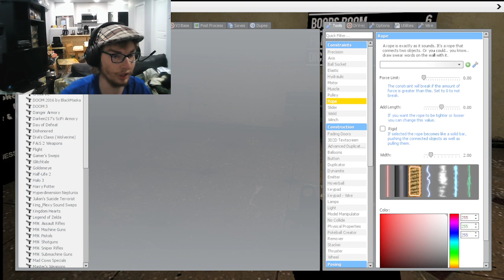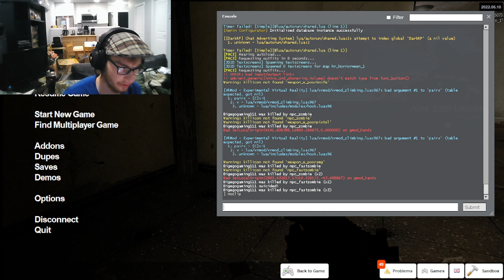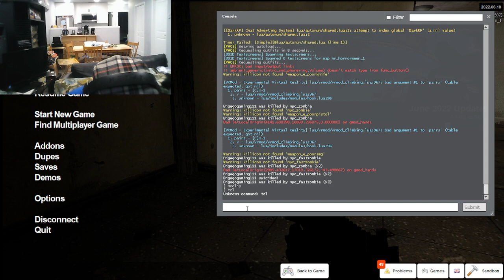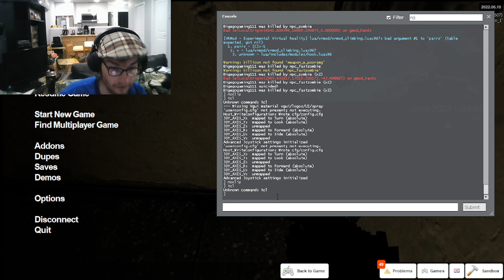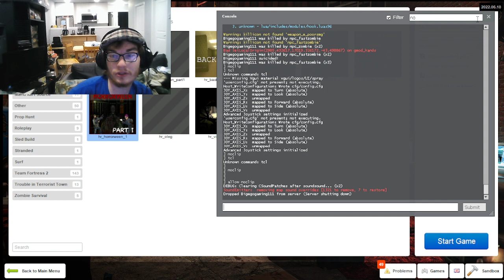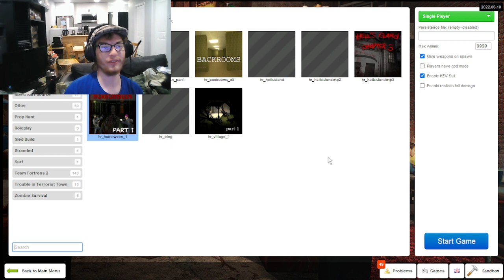Horrorween Map1 GMOD